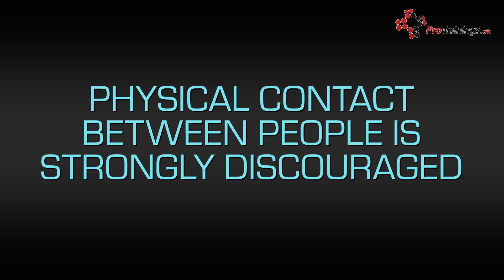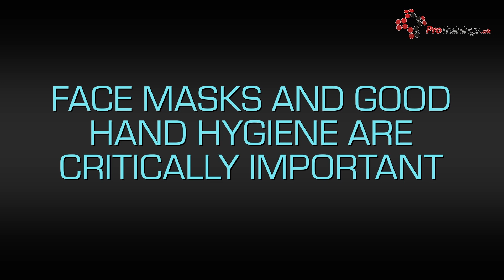Is Coronavirus Airborne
How does Coronavirus spread? Human to human contact and infected surfaces are common ways that most viruses spread, but the new Coronavirus can also spread through respiratory droplets. This is why it is so important to avoid touching your face, even if you are using a mask.

Watch the full Coronavirus course for FREE (certificate and CPD credit are available for a small fee).